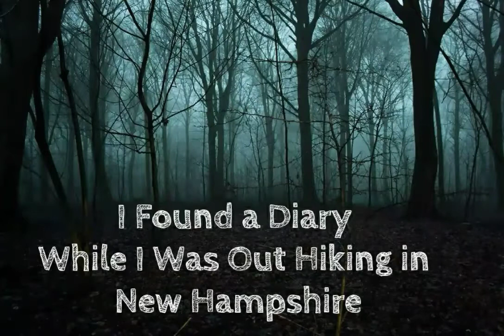I found a diary while I was out hiking in new Hampshire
One of my favorite creepypastas a special thanks to my friend Alp the prideful feesh on discord for his amazing voice acting, hope you all enjoy this video!😀